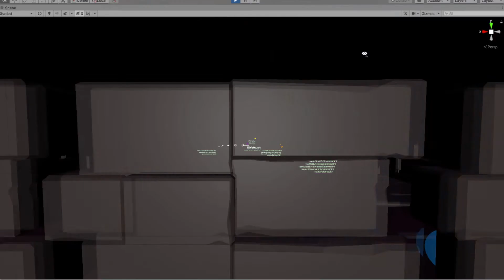Spark of Insperation | Devlog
nice cut my g.
hopefully i finish the game this year, looking hopeful